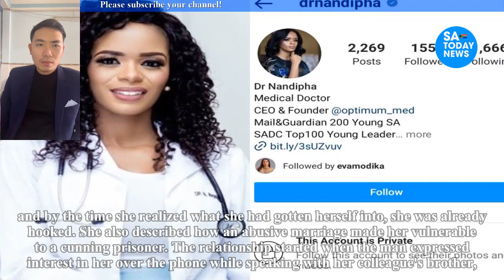Dr Nandipha is the subject of a woman's revelations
dr. nandipha,
dr nandipha,
dr. nandipha magudumana,
dr nandipha magudumana,
dr nandipha magudumana divorce,
dr. nandipha husband,
dr nandipha husband,
dr nandipha magudumana husband,
nandipha,
dr. nandipha and thabo bester,
dr. nandipha and bester,
dr nandipha sekeleni,
dr nandipha magudumana scandal,
die fakkel nandipha,
dr nandipha instagram,
who is dr nandipha magudumana